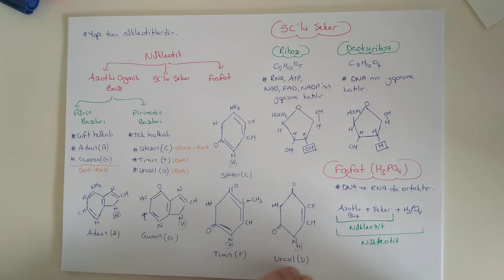23) Nükleotidin Yapısı - ÖABT BİYOLOJİ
KONU PDF